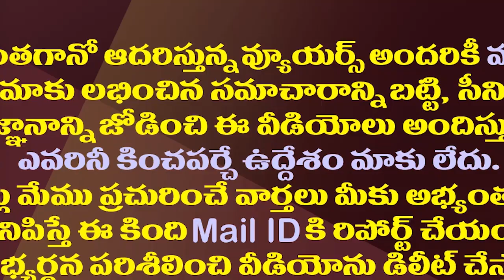అమరావతిపై సుప్రీంలో విచారణ..కేబినెట్ భేటీ..ఏం జరగనుంది?|AP Cabinet Meet Amid SC Verdict On Amaravati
ఏం జరగనుంది